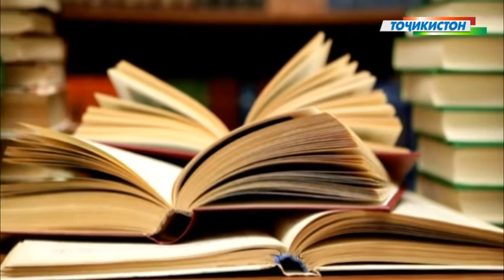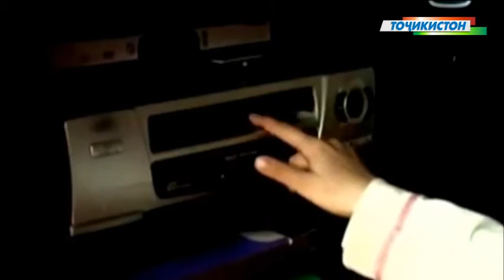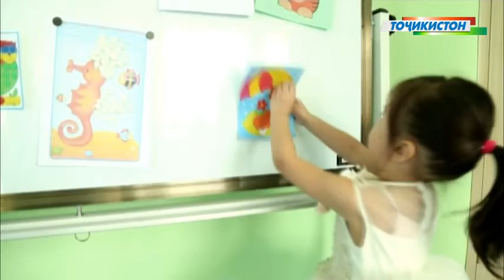Равондармонӣ: Таъсири орзую ҳавас ба зиндагӣ